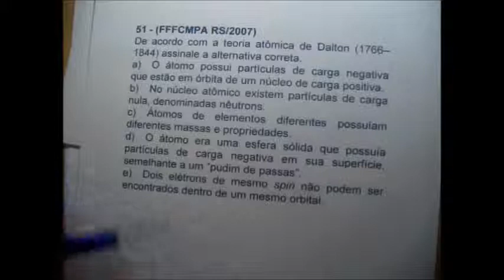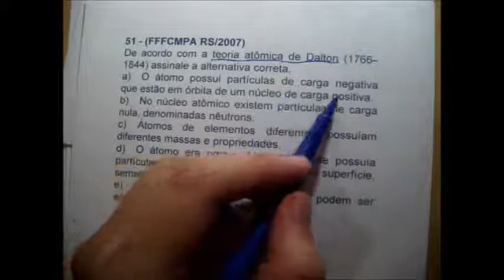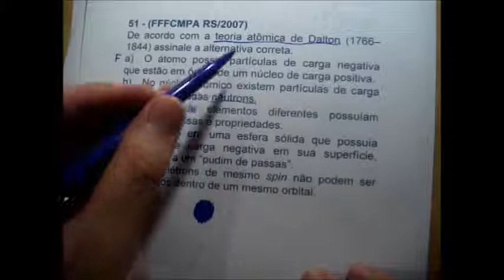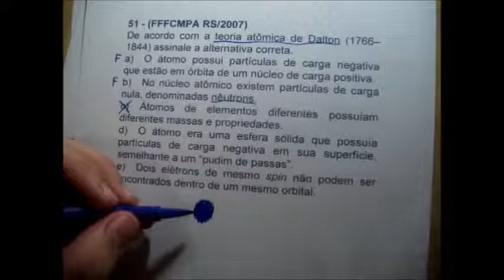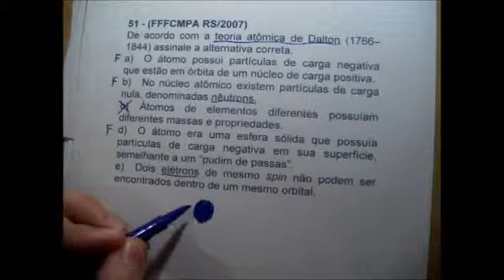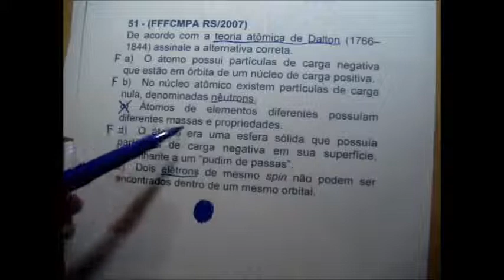Modelos Atômicos - Aula 9 ( Exercícios )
51- (FFFCMPA RS/2007)
De acordo com a teroria atômica de Dalton (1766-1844) assinale a alternativa correta.

a) o átomo possui partículas de carga negativa que estão em órbita de um núcleo de carga positiva.
b) No núcleo atômico existem partículas de carga nula, denominadas nêutrons.
c) Átomos de elementos diferentes possuíam diferentes massas e propriedades.
d) O átomo era uma esfera sólida que possuía partículas de carga negativa em sua superfície, semelhante a um "pudim de passas".
e) Dois elétrons de mesmo spin não podem ser encontrados dentro de um mesmo orbital.